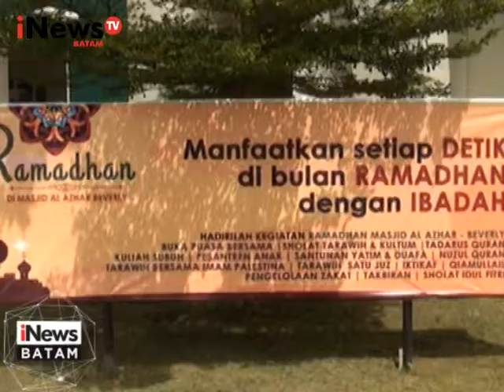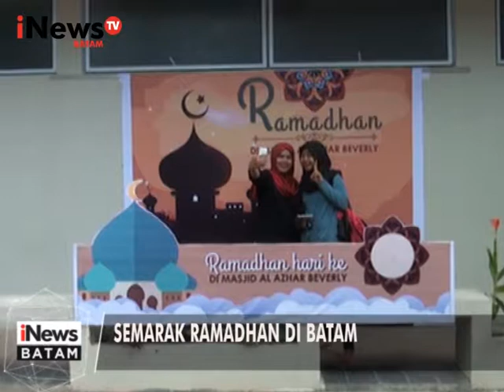INEWS BATAM_MASJID AL AZHAR BEVERLY SEDIAKAN TEH TARIK UNTUK BERBUKA PUASA